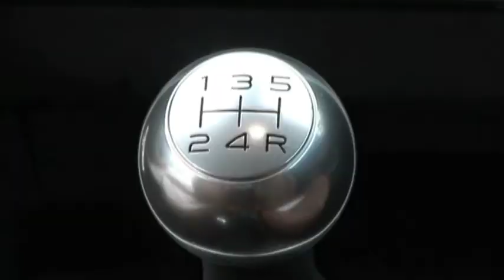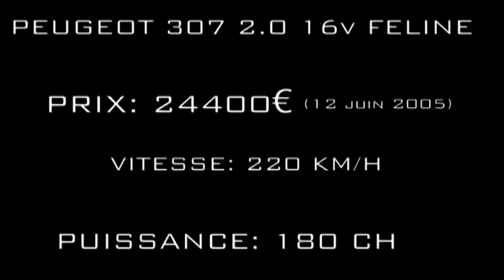Peugeot 307 2.0 16v Féline : lionne de luxe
On reprochait à la 307 un style un peu pataud et des rapports poids/puissance décevants, Peugeot corrige le tir avec un restyling et un nouveau moteur de 180 ch. De quoi ranimer la guerre avec la Mégane.